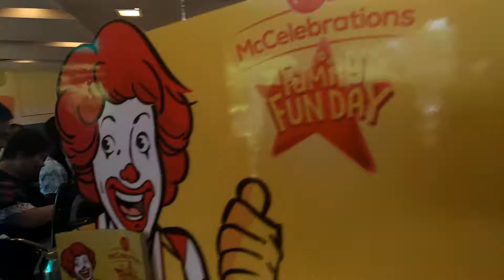Gelo One of the Kiddie Crew at Mcdonald's Kiddie Crew Media Launch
Gelo became one of the kiddie crew during the McDonald's Kiddie Crew Workshop Media Launch.